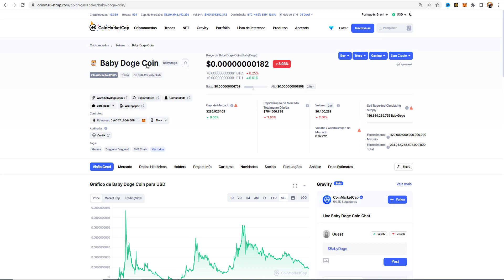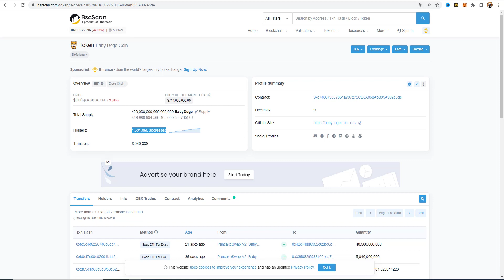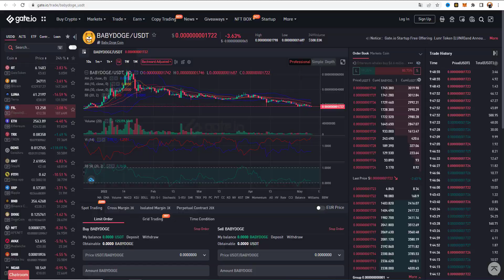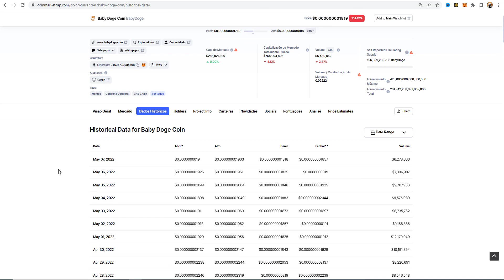🔴 BABY DOGECOIN PRECISA RESOLVER ISSO PARA SER LISTADA NA BINANCE! VC CONCORDA?🔴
VÍDEOS DIVERSIFICADOS QUE SEMPRE TRAZEM ALGO NOVO PARA SUA VIDA.Baby Doge é fofo, mas com muita MORDIDA! $ Baby Doge é um token deflacionário projetado para se tornar mais escasso com o tempo. Todos os portadores do Baby Doge ganharão mais baby doge, que são automaticamente enviados para sua carteira, simplesmente segurando as moedas do Baby Doge em sua carteira. Observe a quantidade de baby doge crescer em sua carteira, pois os portadores de moedas baby doge recebem automaticamente uma taxa de 5% de cada transação que acontece na rede Baby Doge. A comunidade recebe mais moedas baby doge com as taxas geradas a cada transação.